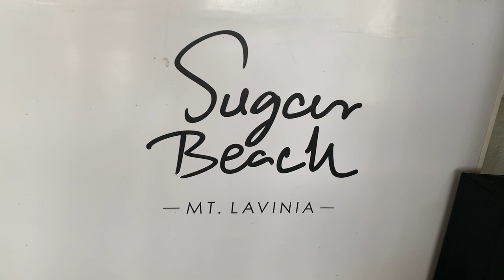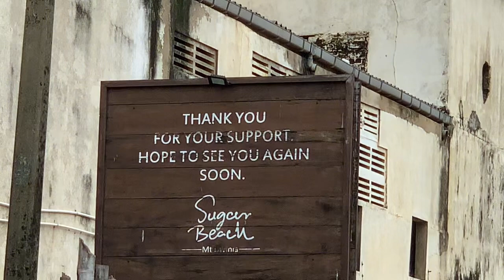Sugar Beach in Mt. Lavinia, Sri Lanka